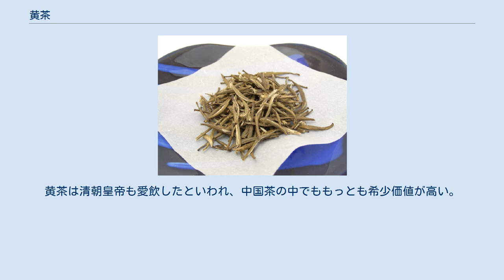黄茶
代表的な黄茶である君山銀針の茶葉。
 黄茶（きちゃ、ホァンチャ/ファンチャ）は中国茶の一種。
 通常の中国緑茶とは異なる加熱処理を行うことと、その後牛皮紙に包み悶黄と呼ばれる熟成工程を経て作られることが製造工程における特徴である。
黄茶の加熱処理は低い温度から始まり、徐々に温度を上げ、その後徐々に温度を下げる。
この処理法によって、茶葉の持つ酵素による酸化発酵が起こる。
中国緑茶の場合、最初から高温に熱した釜に茶葉を投入するため、上記の酸化発酵は（一部、萎凋を施す緑茶はあるが）基本的には起こらない。
黒茶以外で発酵と呼ばれる青茶は、施される工程と発酵の度合いこそ違えど、酵素による酸化発による酵茶であることは共通している。
また、黒茶以外で論ずると、一部の緑茶で萎凋を施すことを勘定すれば、この黄茶とは発酵茶の中では唯一萎凋を施さない種類といえる。
 工程で中途半端に酸化発酵した茶葉は、次に悶黄と呼ばれる黄茶独特の熟成工程を経る。
この悶黄と呼ばれる工程、微生物による発酵という俗説があるが、これは間違いである。
悶黄には微生物は一切関与しない。
高湿度高温の環境下茶葉内のポリフェノールを中心とする成分が非酵素的に酸化される工程である。
ポリフェノールおよび葉緑素（クロロフィル）は酸化されることで、緑から透明及び黄色へと変色する。
これにより茶葉と水色がうっすらとした黄色になるため黄茶と呼ばれる。
 代表的な黄茶として君山銀針、霍山黄芽、蒙頂黄芽などが挙げられる。
黄茶は清朝皇帝も愛飲したといわれ、中国茶の中でももっとも希少価値が高い。
100グラム1万円を超えるものも決して珍しくはない。